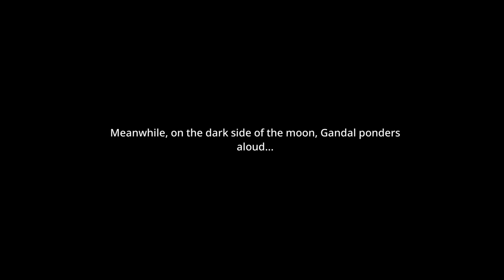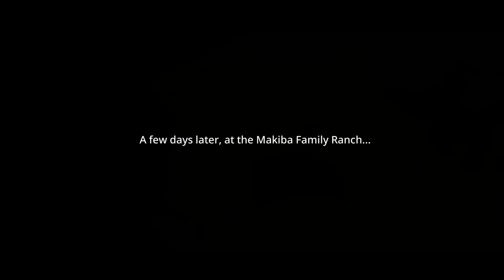UFO ROBOT GRENDIZER – The Feast of the Wolves - Episode 05 [No Commentary]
UFO ROBOT GRENDIZER – The Feast of the Wolves - Episode 05

For the first time in video game history, climb aboard Grendizer the Legendary Robot and fight against the forces of evil to defend our planet Earth!